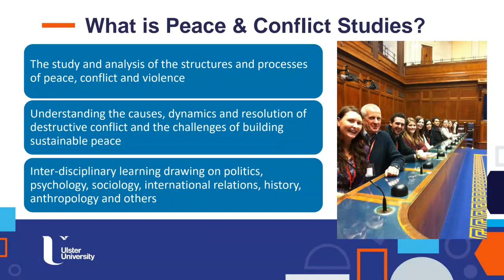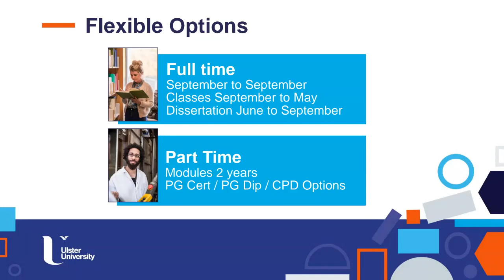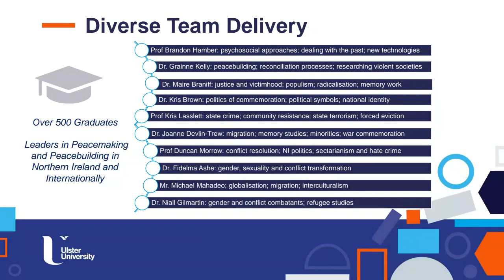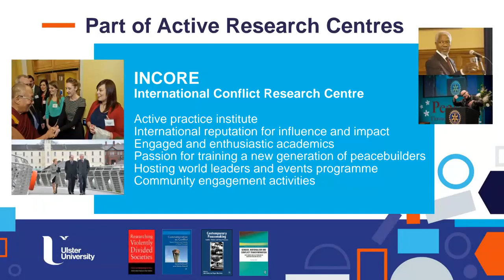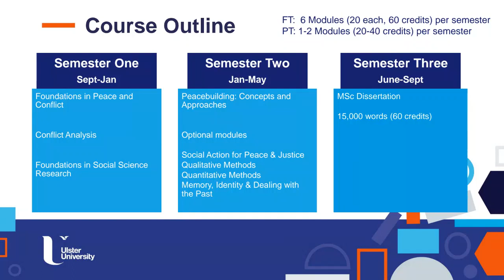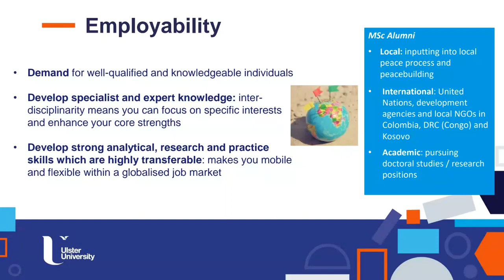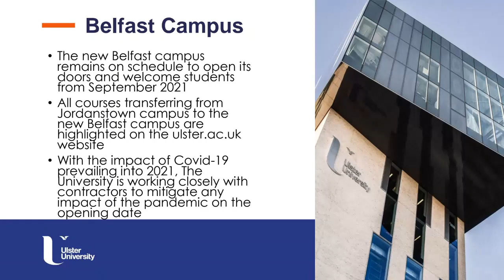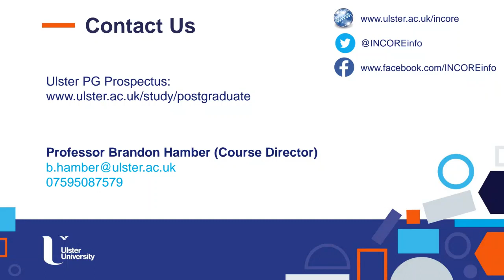MSc Peace and Conflict Studies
The course offers a unique opportunity to study peace and conflict in a vibrant society emerging from a violent past.